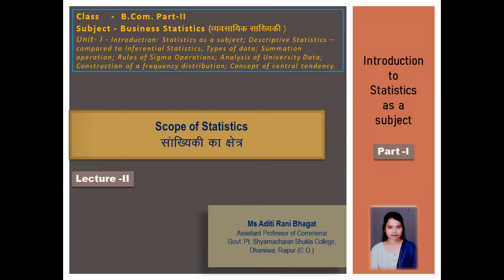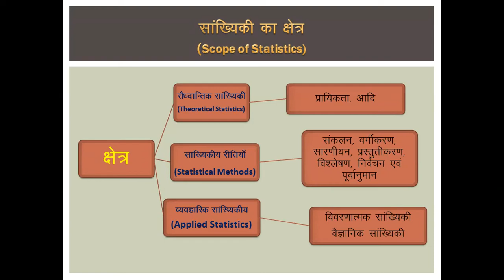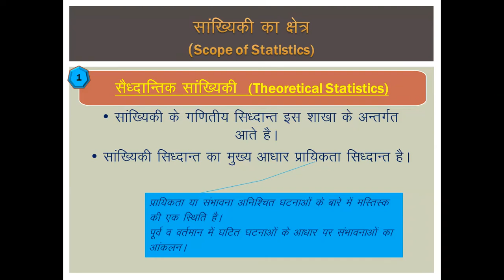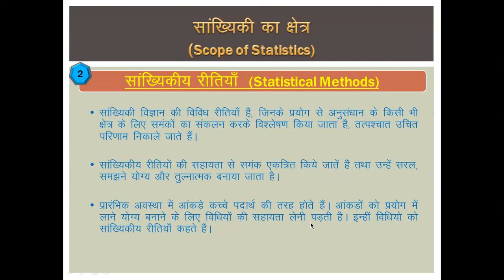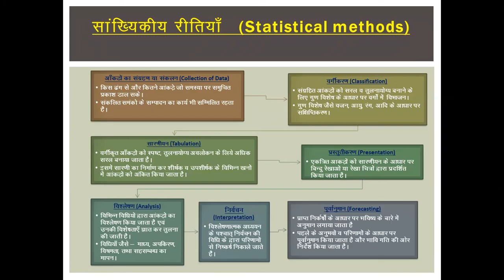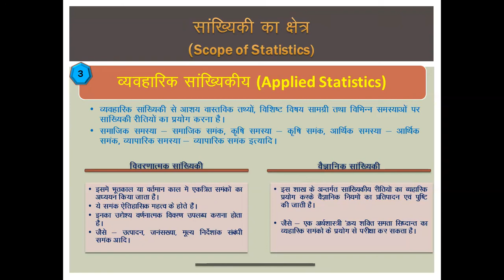CI 67156 Part-I Lecture-II - Scope of Statistics